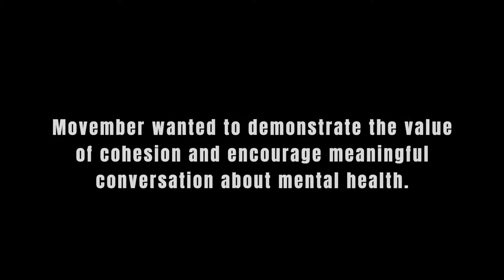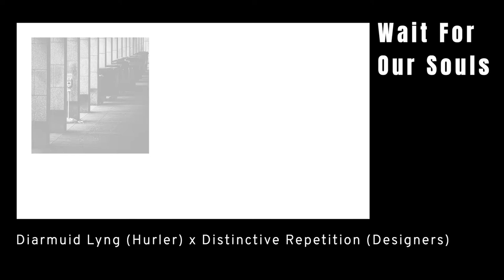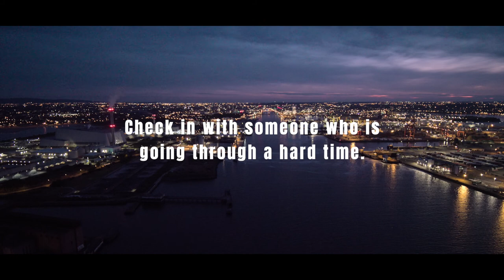Movember Projections: Conversation Piece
Conversations can save lives. To foster meaningful conversations about mental health a collective of Ireland’s foremost communicators produced a series of artworks that were the result of conversations they had about their mental health.

 Check in with someone who is going through a tough time. Learn how at conversations.movember.com